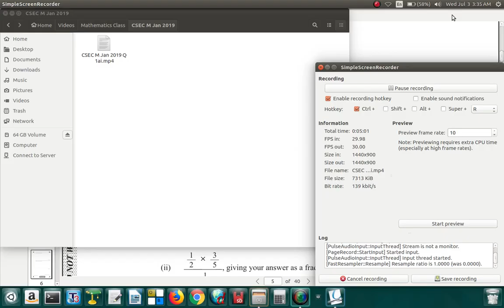CSEC Mathematics January 2019 Question 1 a i